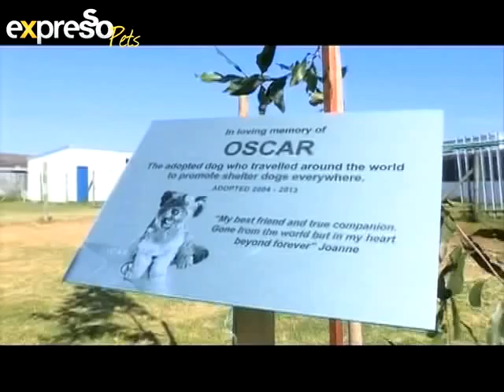Bobtail: Oscar Memorial (30.1.2013)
The most traveled dog in the world Oscar was always on the move to promote dog adoption...most travelled dog in the world bringing much needed awareness for South Africa's Underdogs!  Katlego, Bob and Bella attend the memorial